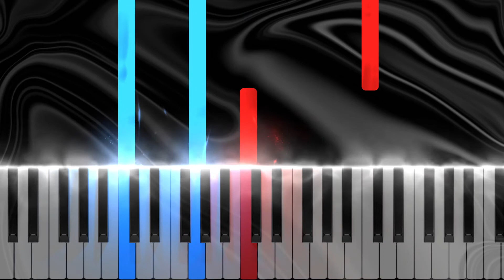Alfred's Premier Lesson 1B - Egyptian Pyramids | Piano Tutorial